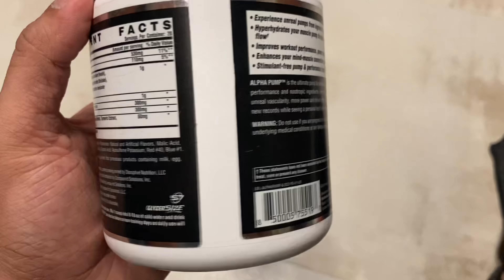Chest Workout + My Go To Post Workout Meal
In this video I’ll be showing you the chest workout me and my training partner hit on our first push day of the week. This workout is effective for putting on lean muscle mass. I’ve also shown you the post workout meal I have almost everyday. Which is a well balanced meal that helps me recover and put on muscle.

Chest workout/ fitness/ Indian bodybuilding/ chest workout routine/ natural bodybuilding/ Indian fitness/ fitindia